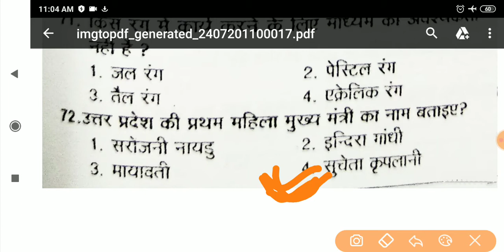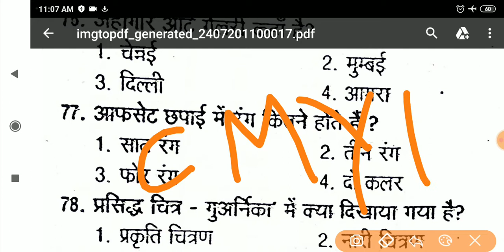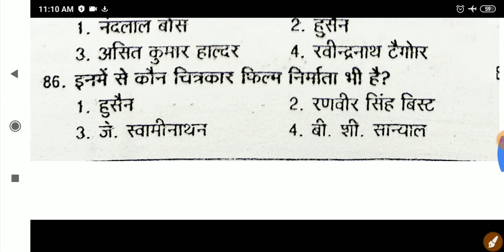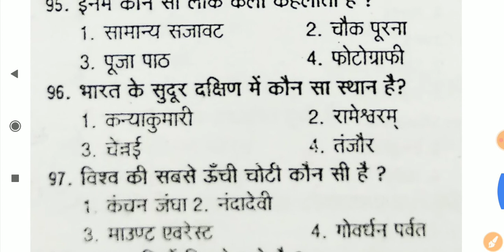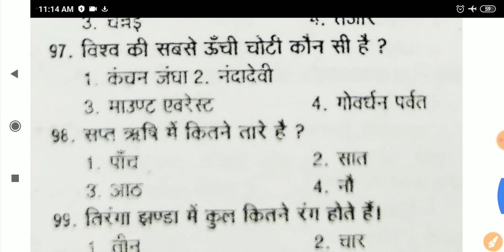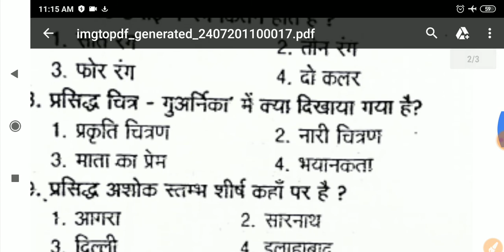Ugc net jrf visual art question/ dsssb art question /kvs art education question/tgt pgt kala(कला)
Hello everyone
  Dsssb art question net jrf visual art question kvs art questions bfa &mfa entrance exam visual art
Se sambandhit mahtvpurn pran btane wale hai

Hello everyone
       Aap logo ke liye hm tgt pgt kvs nvs dsssb bfa mfa etc se sambandhit videos la rhe hai video ko like jrur kare thankyou

Dsssb set

Best video for dsssb jrf kvs

Thankyou

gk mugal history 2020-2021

current affaire मुग़ल साम्राज्य

मुग़लो का इतिहास

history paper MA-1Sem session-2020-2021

previous year question papers with answer B.R.A.B.U 2020

graphics art(छापा कला)/TGT PGT ART tgt pgt kala most important question.

fine art practice set/ugc net visual art notes 2020.

visual art question and answer 2020

Gothic art nta ugc net 2020

Tgt pgt art / degree college uk question answer 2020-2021

भारतीय चित्रकला-बौद्ध काल-अजन्ता गुफाएं(ajanta caves)for net tgt pgt jrf

छापकला graphics art chhap kala objetivo type question

NET JRF ART PAPER 2020

GRAPHICS TECHNICAL 2020 AND TGT PGT ART QUESTIONS ANSWER 2020

प्रागेतिहासिक काल डीएसएसएसबी ड्राइंग टीचर2020

जोगीमारा गुफ़ा की प्रश्न उत्तर

NTA UGC NET JUNE PAPER 2 VISUAL ART

ART JOGIMARA KI GUFA

JNU MA HISTORY 2020 QUESTION PAPERS
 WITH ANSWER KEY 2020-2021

PREVIOUS YEAR PAPER JNU

THANKYOU